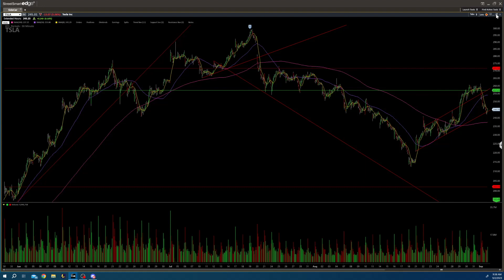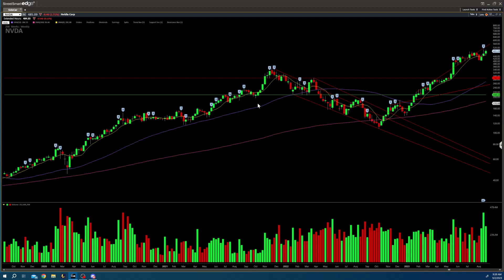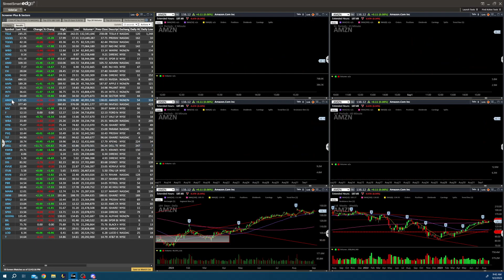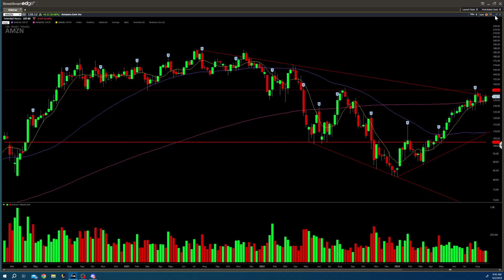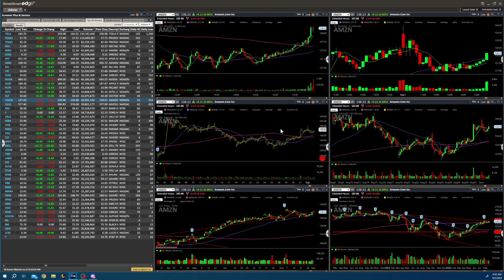Stock Watchlist 9/5/23 SPY, TQQQ, TSLA, NVDA, DELL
Using technical analysis, I look at roughly the same basket of big tech stocks and some major movers to make daily and weekly trade plans.

Here we can have an open forum to discuss stocks, trading, investing and all things business in greater detail.